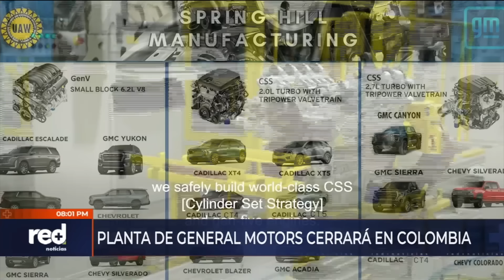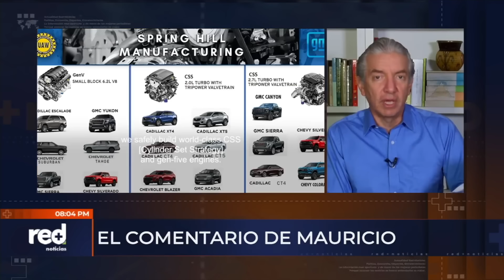General Motors cierra planta de producción en Bogotá, ¿crisis en el sector automotor? | Red+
La compañía inició el desmonte de su planta en Colombia con un equipo reducido. También se avecina un cierre en Ecuador.